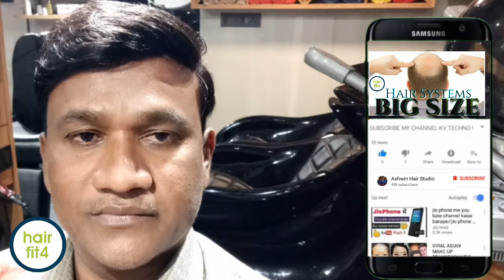HAIR SYSTEMS BIG SIZE IN RAJKOT